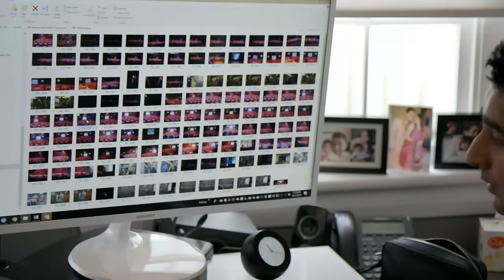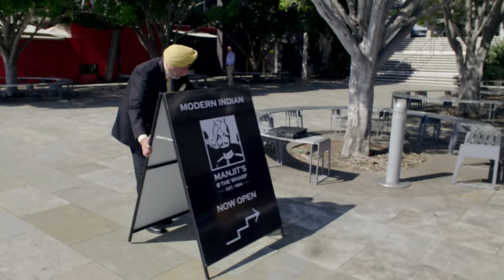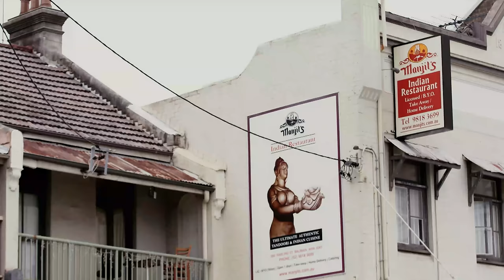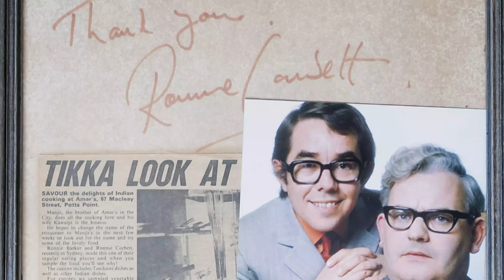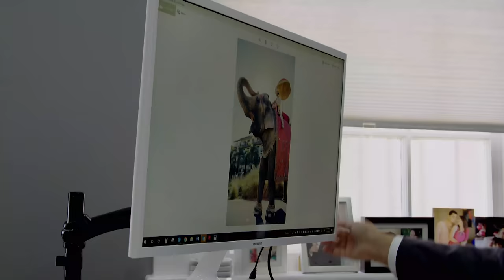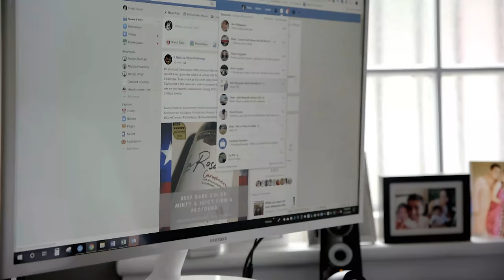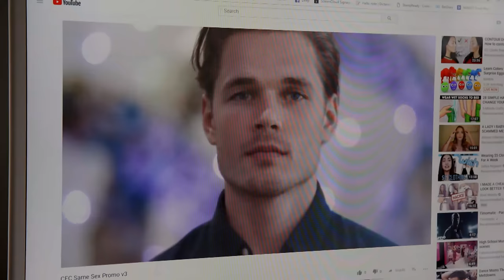Inside the £100K Indian Wedding Industry | Turban Legend - Full Documentary | OMG Weddings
Turban Legend dives into the world of Manjit Gujral and his thriving, high-energy hospitality and events dynasty in Sydney’s West. The family business that has been at the heart of the flamboyant Indian scene is now at a crossroads.

With the patriarch stepping back and his two ambitious sons Deep and Varun challenging him to modernise, it’s a battle of the old and the new. In this closely entwined family business if all goes well there is magic on the horizon. If not, they have everything to lose.